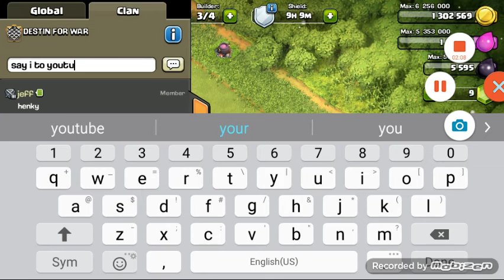Push to max th9 ep.7